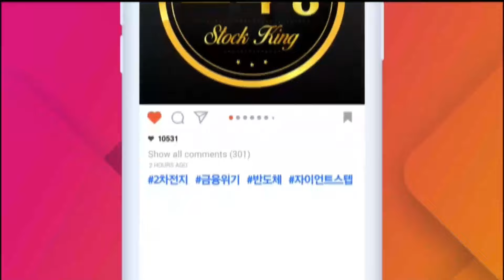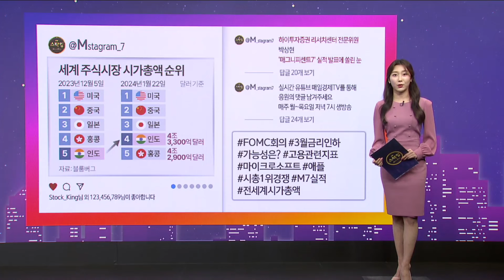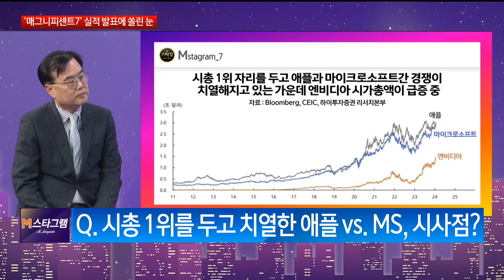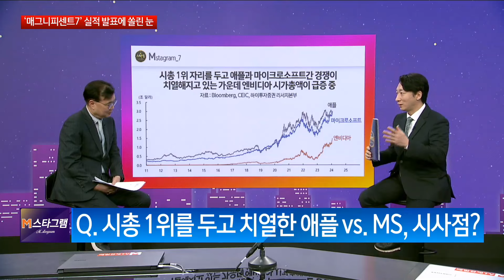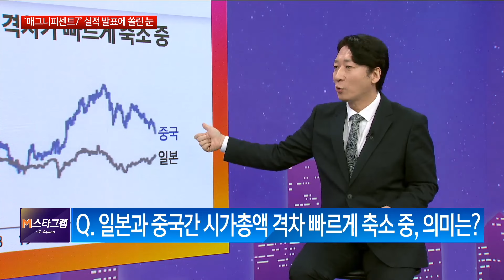[엠스타그램] 정철진/ 하이투자증권 리서치센터 박상현 상무/ 엠스타그램/ 매일경제TV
[엠스타그램]
정철진/ 하이투자증권 리서치센터 박상현 상무/ 엠스타그램/ 매일경제TV

시가총액 변화로 바라본 글로벌 판도 변화